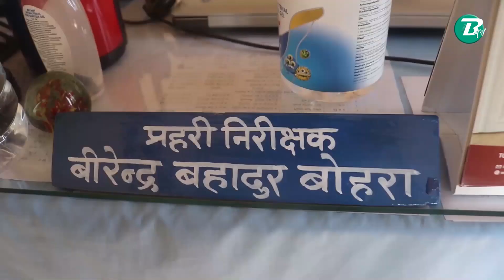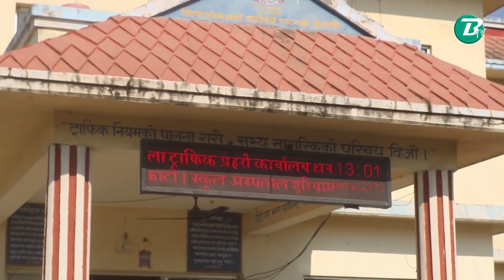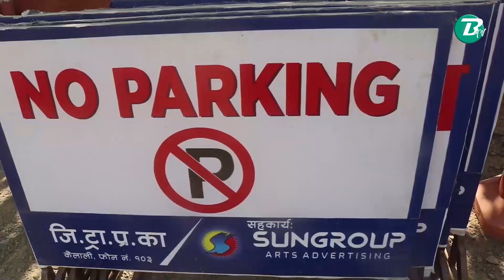कैलाली जिल्ला ट्राफिक कार्यलयमा राजस्व संकलन दर बढ्दै !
कैलाली जिल्ला ट्राफिक कार्यलयमा राजस्व संकलन दर बढ्दै ,पहिलो चौमासिकमा ४२ लाख ७७ हजार रुपैंया राजस्व संकलन !
फेसबुकमार्फत हामीसँग जोडिनका लागि तलको लिंकमा गएर पेजलाई लाइक गर्नुहोस् ।